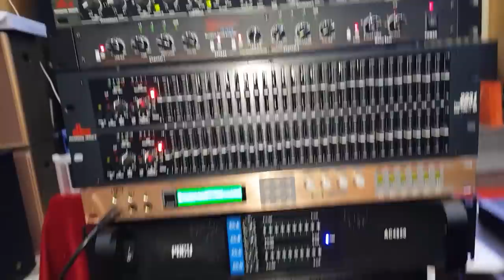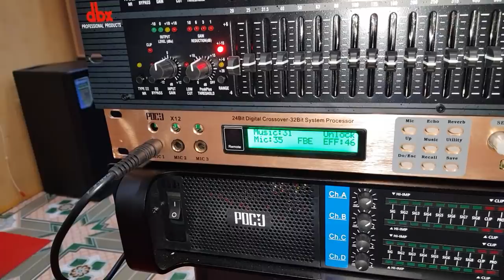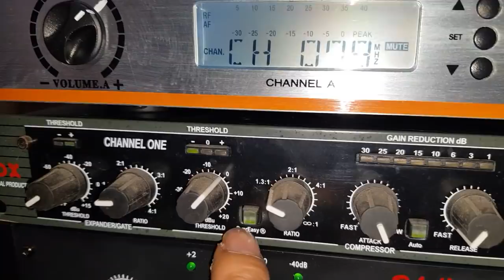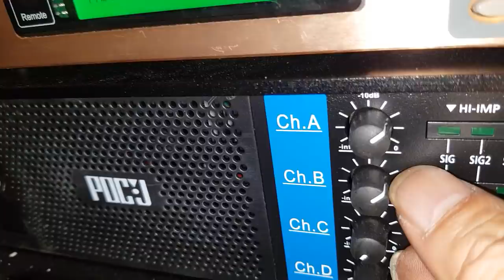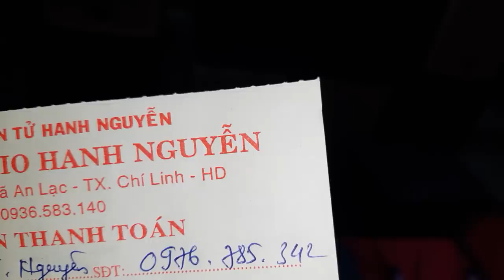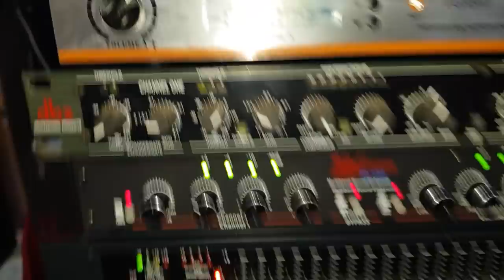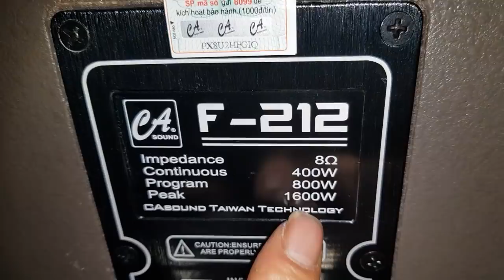Ới các giàng ơi bộ hát karaoke 37.9tr sao mà hay vậy. Dùng LOA CA SUOND. F212. CTY0936583140